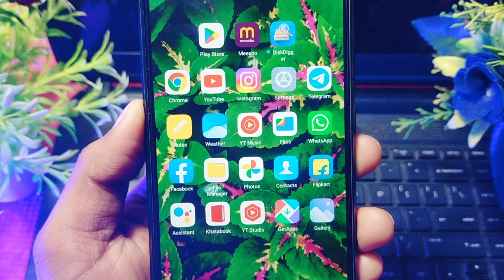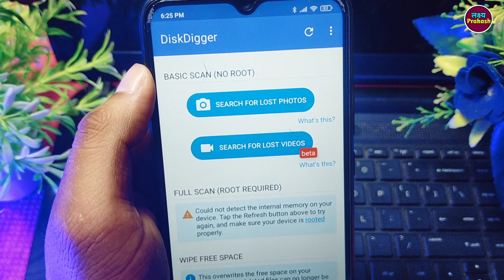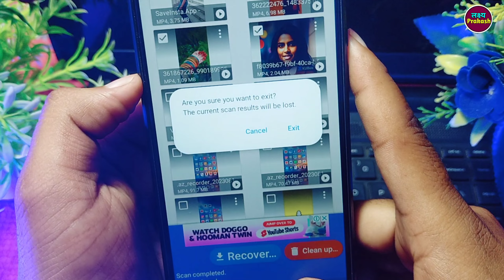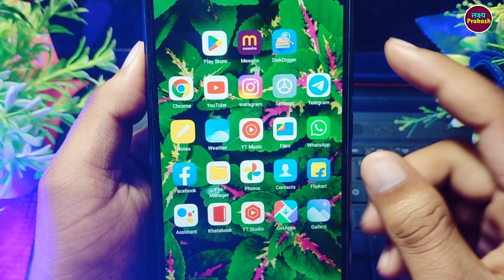Diskdigger Photo Recovery App Kaise Use Kare !! How To Use Diskdigger Photo Recovery